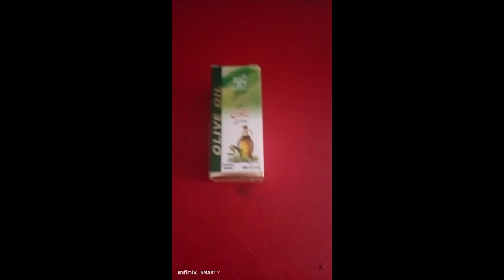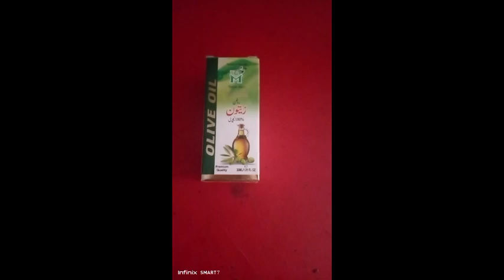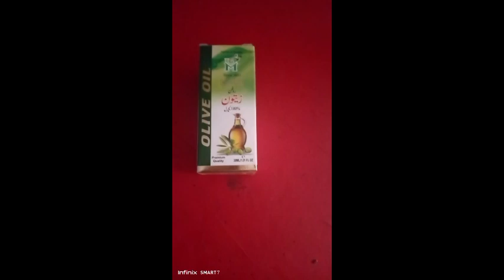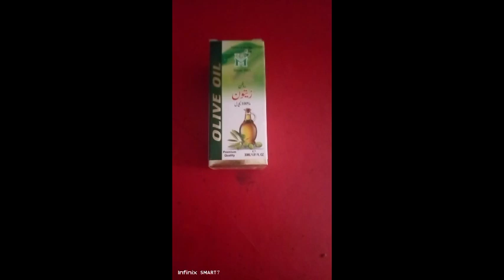Zaiton Ka Tail Se Mardana Kamzori Ka Ilaj | Olive Oil Benefits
In this video you will get to know how olive oil is beneficial for erectile dysfunction.

OliveOil ZaitonKaTail herbalmarham, Zaiton Ka Tail Se Mardana Kamzori Ka Ilaj Olive Oil Benefits
 zaitoon ka tail
 zaitoon ka tail for heart patient
olive oil for heart patient
 Zaitoon Ke Tel Ke Fayde
Zaitoon Ke Tel Ke Fayde For Skin
 Olive Oil Ke Fayde
zaitoon oil ke fayde
 zaitoon ke tel ke fawaid
 zaitoon ke tel ke kya fayde hain
zaitoon ke tel ke fayde for hair
 zaitoon ke tel ki malish ke fayde
 zaitoon ke tel se nafs ki malish ke fayde
 olive oil benefits for skin